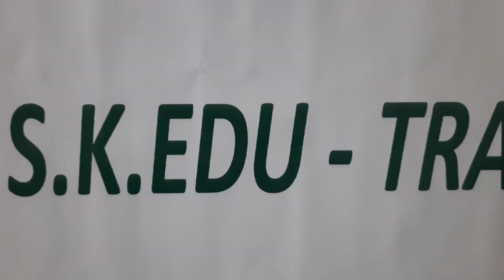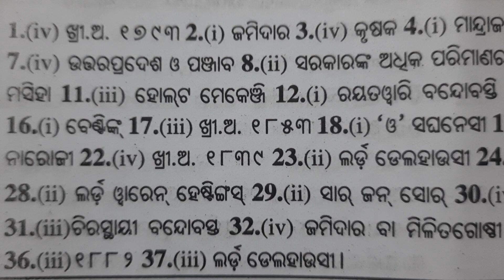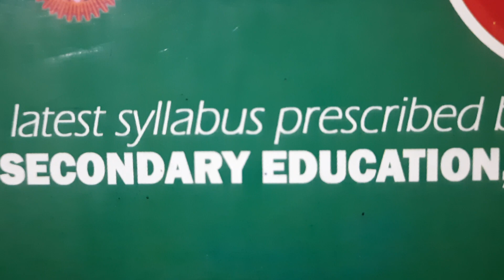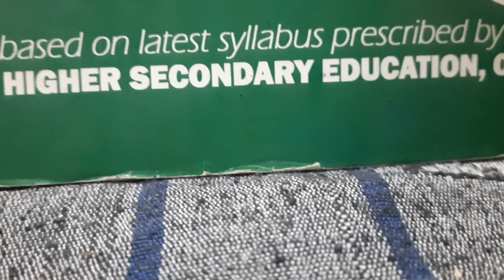# +2 History ll MCQ ll Care n Control S. K. EDU-TRACK